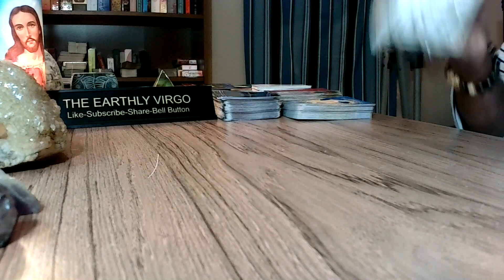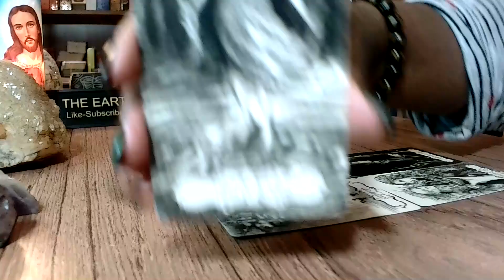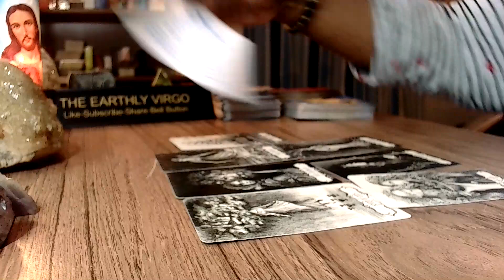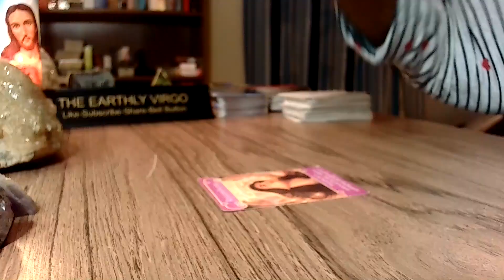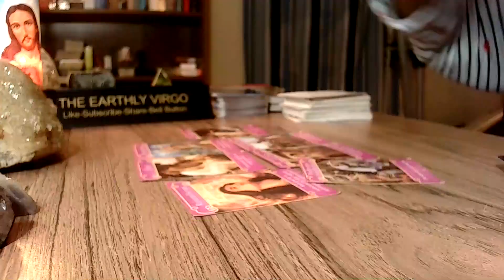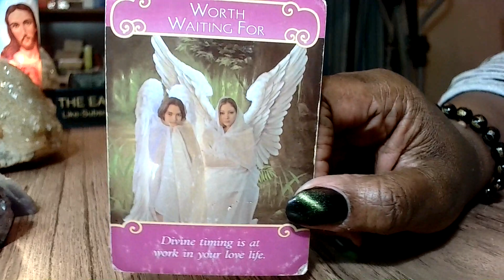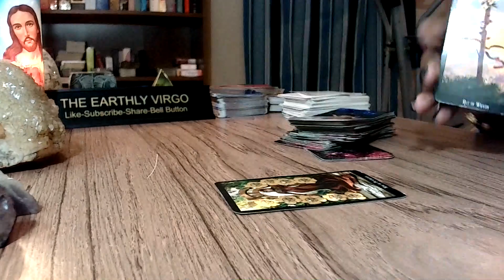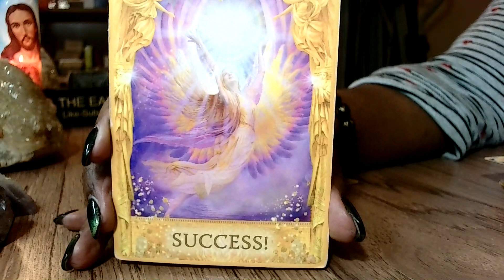Virgo ❤️ Your Next REAL LOVE RELATIONSHIP ❤️ Their Embrace Is Anointing 🥰❤️🥰☺️🥰😍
J California Cooper Some Love, Some Pain, Sometime: Stories

$45 Passed On Loved Ones Reading

PAYMENT OPTIONS

Your reading will be sent to you in a private youtube link that only you will be able to see. There is always a five-day wait for your reading. If I can get your reading to you in an earlier time frame,I will. If you pay for an emergency reading, or phone reading, we will set up a timeframe for your reading.